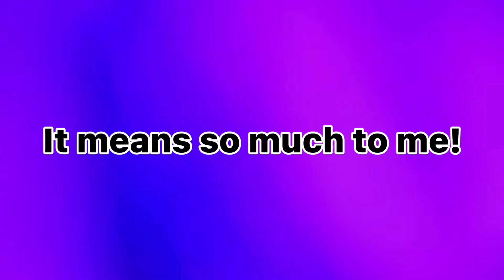Tysm for 50 subs!! ||Rubyxwolfgirl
Tysm!!

🌟🌸voice reveal will be out soon 🌸🌼🌸🌸

Music box song: house of memories by- panic! At the disco

Audio credits: I’m pretty sure @luvabby and *Music edit’s*